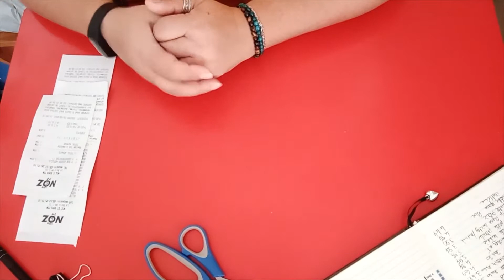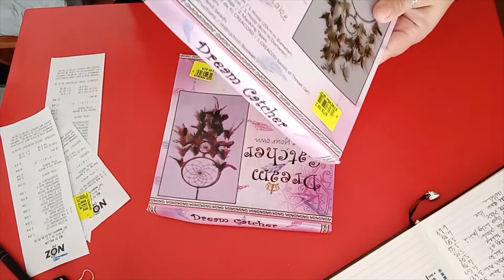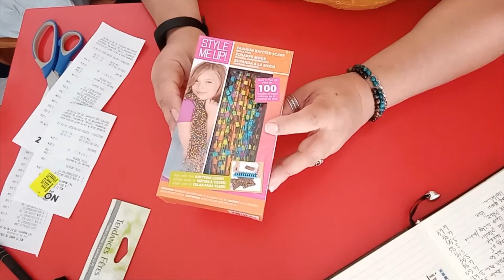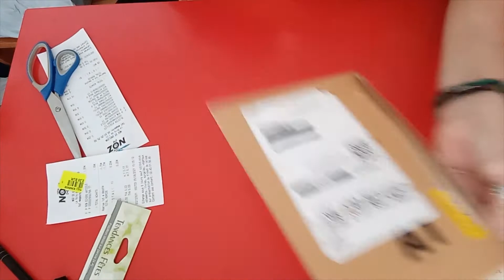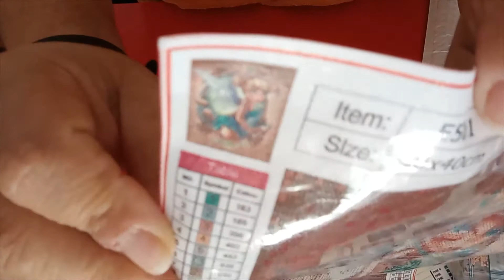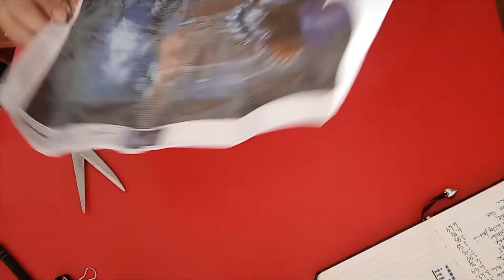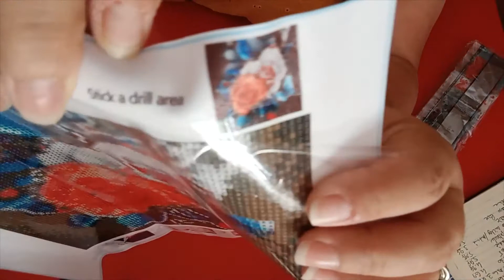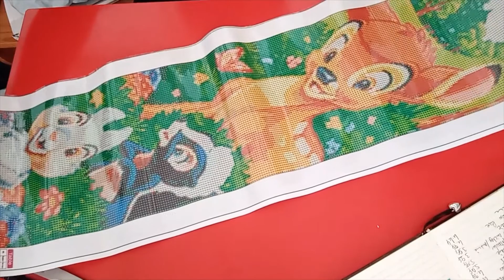unboxing GUDFEL + haul NOZ + ptits colis Ali et Amazon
dans cettge vidéo je vous  fais part de quelques petites trouvailles chez Noz, je vous présente é réceptions de chez Ali express et  Amazon et enfin je vous fait un unboxing de nouveautés de chez GUDFEL

bon visionnage